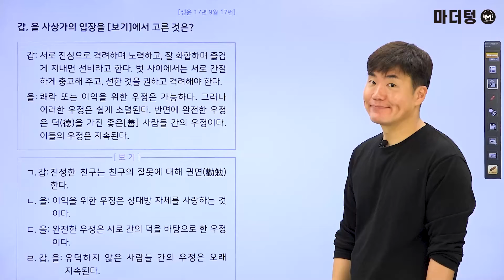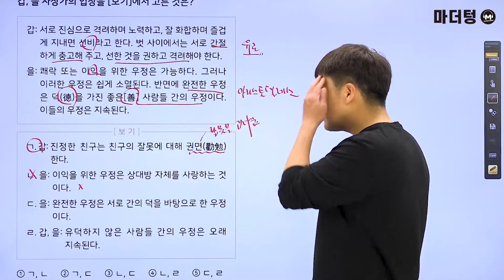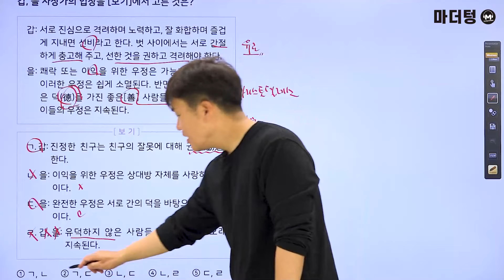[마더텅] [통합사회] 생윤 고1 2017년 9월 17번 (해설 : 배준호 선생님)